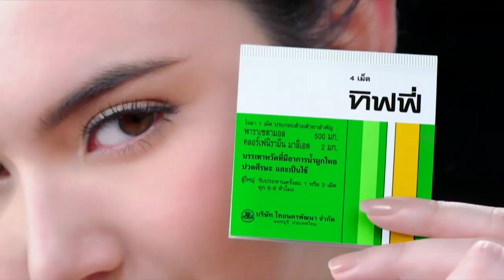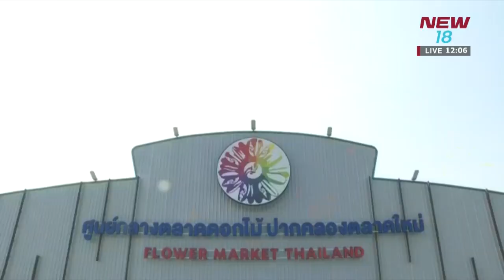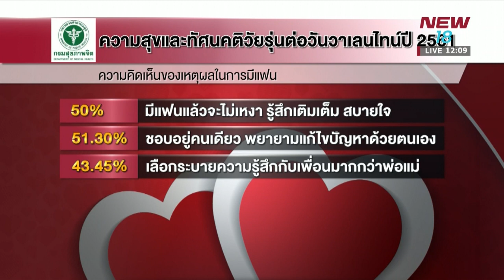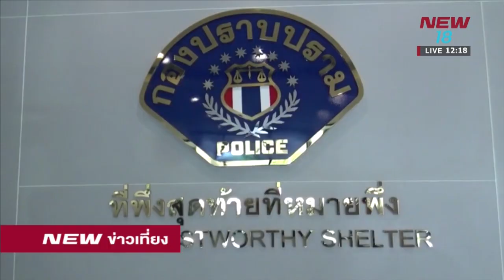นิวข่าวเที่ยง ช่วงที่1 | 13 ก.พ.61 | NEW18